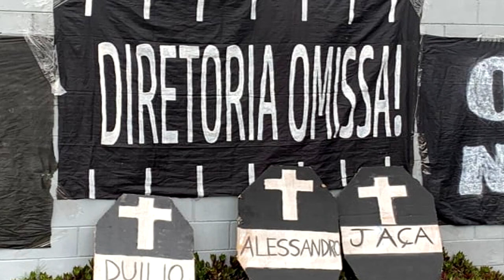NOTICIAS DO CORINTHIANS | PROTESTOS | BOMBA | MAURICIO COPERTINO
-=╦︻ ▬▬▬  Publicado  07 de Maio 2023 ▬▬▬ ︻╦=-

Obs: Para uma boa qualidade de imagem, basta apenas mudar
 a resolução do vídeo na própria tela do youtube ou no celular
 720 HD fica perfeita!

✔Canal Youtube: Apaixonados pelo Corinthians

✔ Faço Twitch de jogos no pc também

✔Grupo do Facebook: Apaixonados pelo Corinthians